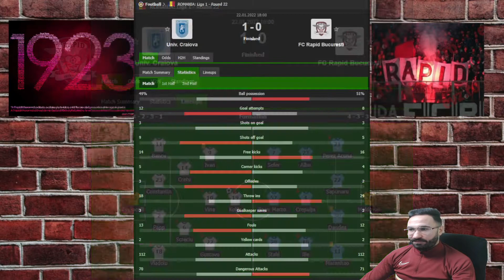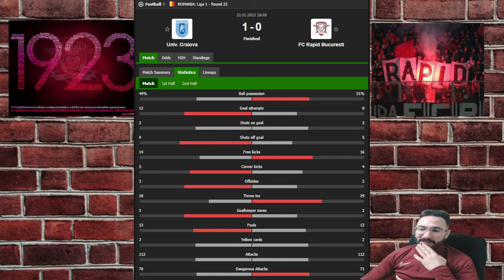#1 Reactie la rece + Scout Report - Csu Craiova - Fc Rapid 1-0 - Debut cu stangul in noul an